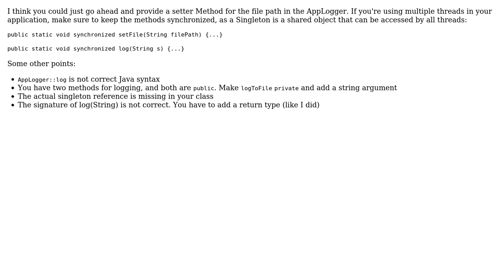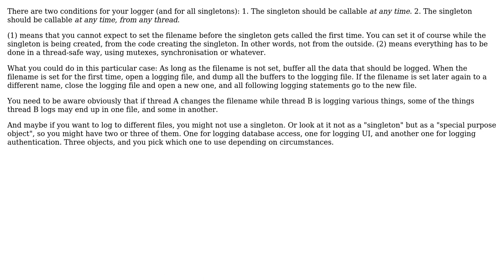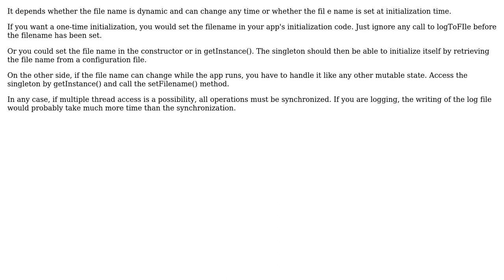Software Engineering: How to change the state of a singleton in runtime? (4 Solutions!!)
Software Engineering: How to change the state of a singleton in runtime?

With thanks & praise to God, and with thanks to the many people who have made this project possible! | Content (except music & images) licensed under CC BY-SA | Music | Images & others | With thanks to user user949300 user user34401 user Philipp Murry user gnasher729 user Florian F and the Stack Exchange Network Trademarks are property of their respective owners. You are responsible for your own actions.